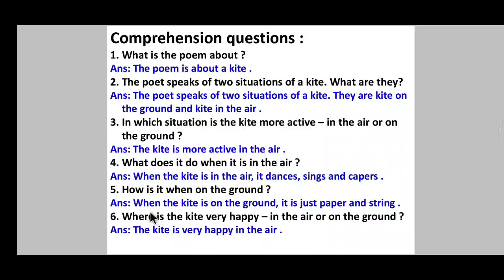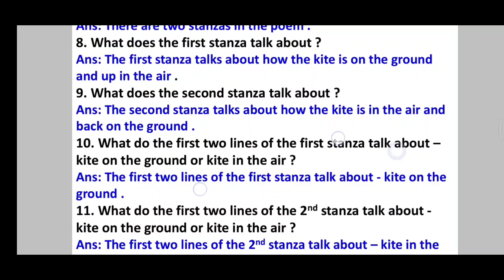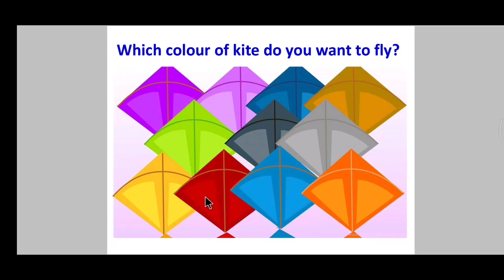♦️♦️♦️KITE CLASS 6TH TEXTUAL QUESTIONS AND ANSWERS IN ODIA COMPREHENSION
KITE IS A BEAUTIFUL POEM FOR THE STUDENTS . HOPE YOU ENJOY THE POEM VERY MUCH .